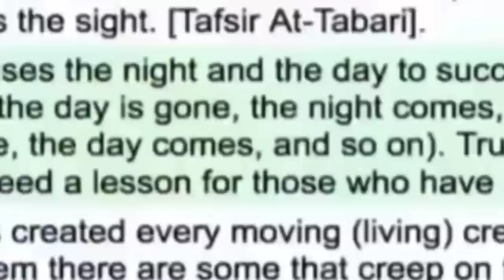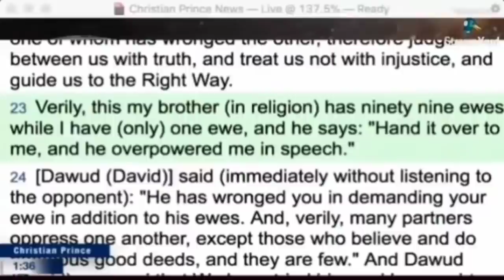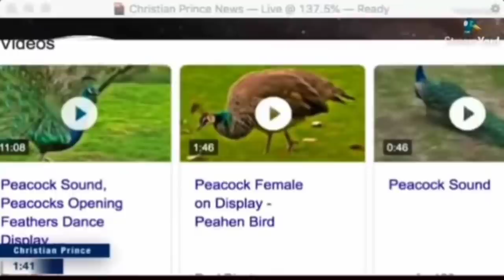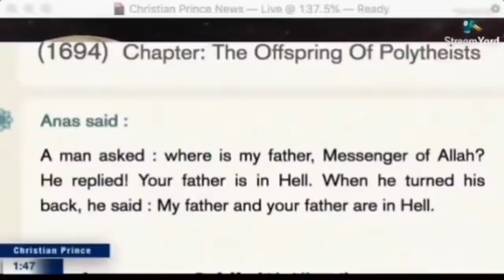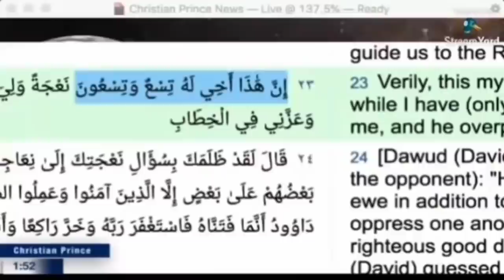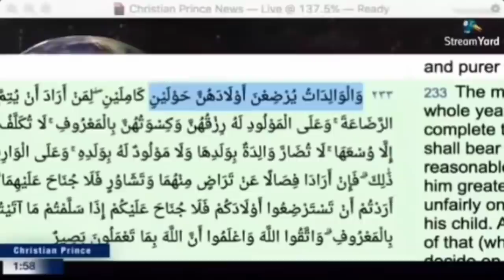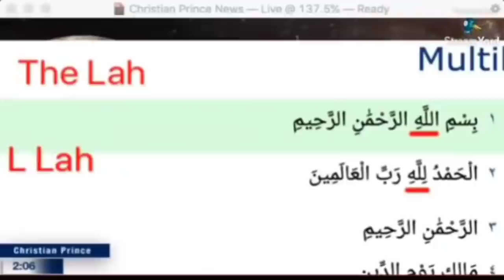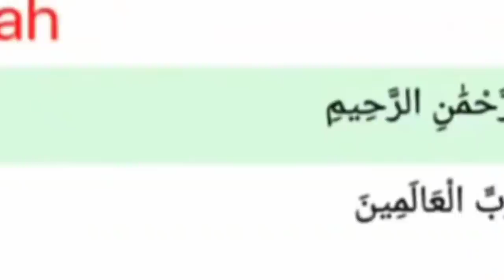Debate : Abdool 🆚 Christian Prince | Trying to teach Christian Prince Arabic